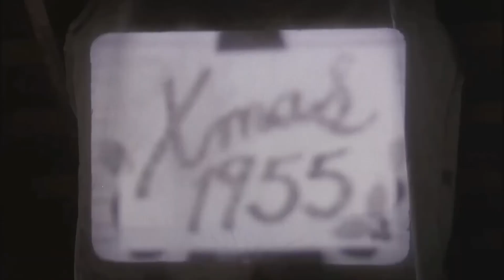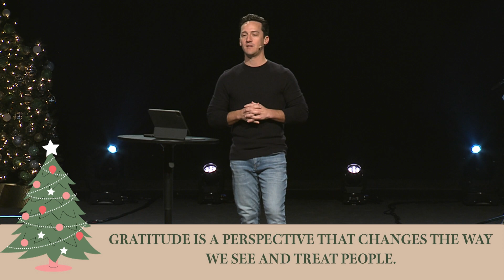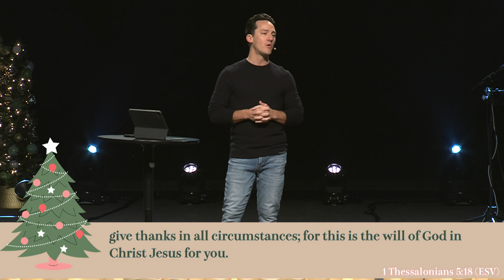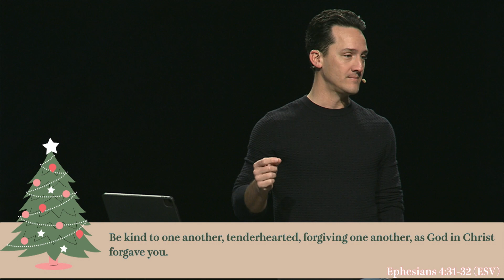Home for the Holidays | Gratitude and Grace | December 17, 2023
Northwood Church | Jordan Ducote